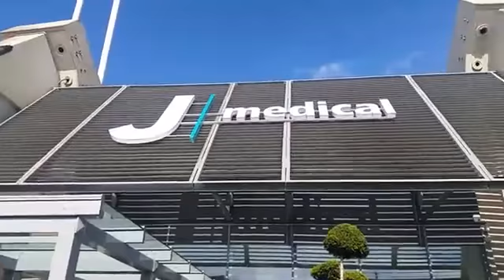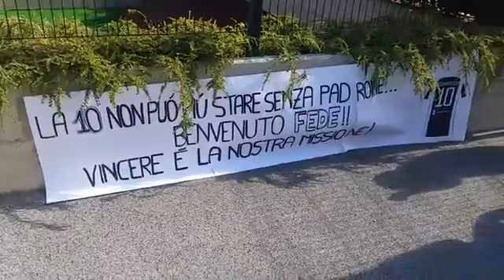L'arrivo di bernardeschi allo juventus medicial per le visite mediche